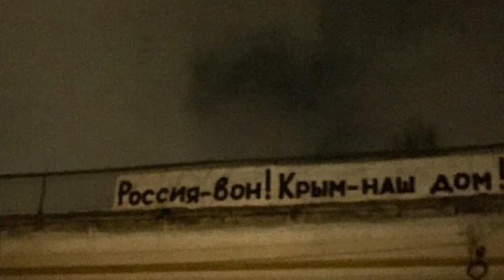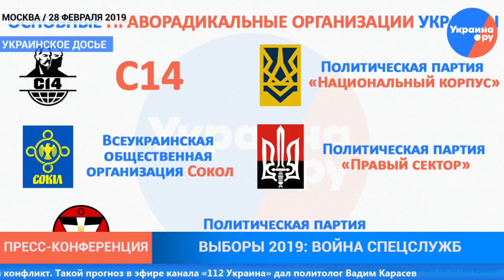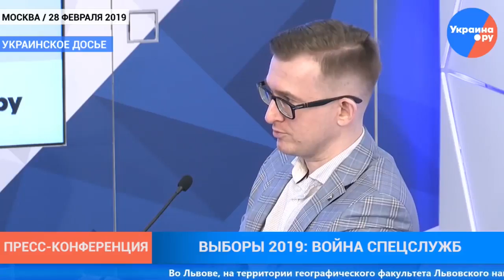Когда «Беркут» вернётся в Украину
Размышления на тему, почему Украину оторвали от «византийской цивилизации», и кто в Киеве ждёт Майдан по-русски.